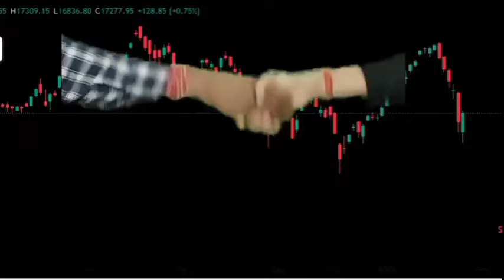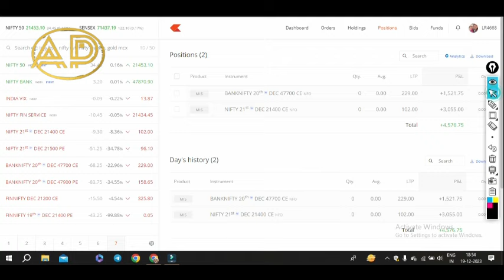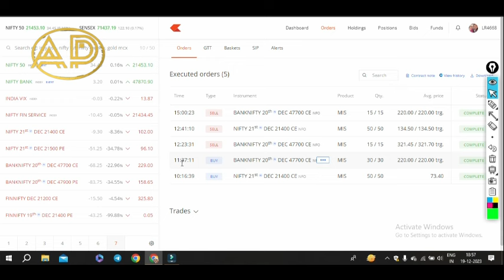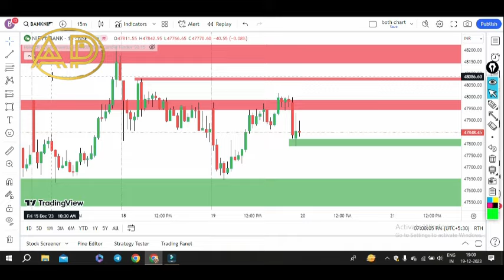MORNING STAR CANDLESTICK PATTERN INDICATE BULISH MOVEMENT CONTINUE TOMORROW.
As 89% of traders loose money as per SEBI Data, I